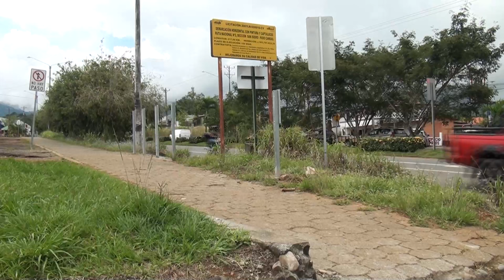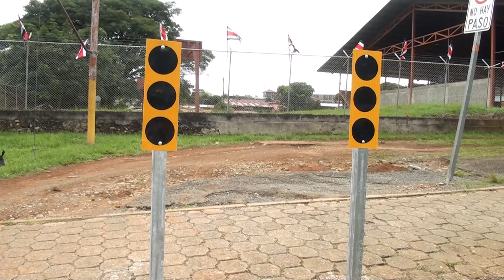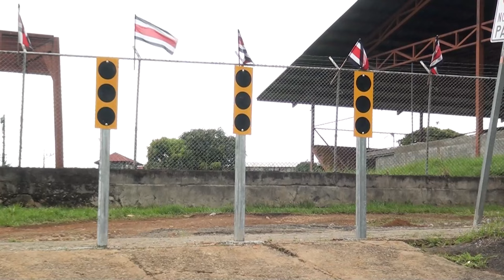Cierran otro acceso con señalización vertical frente a acera de la Escuela 12 de Marzo